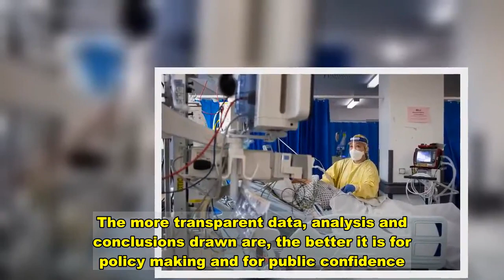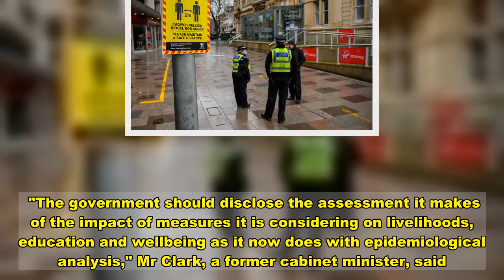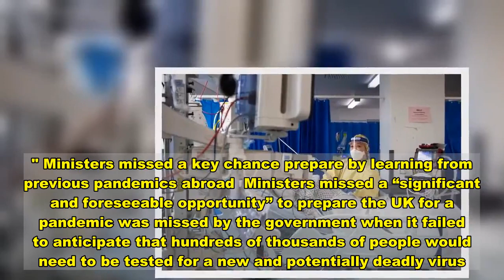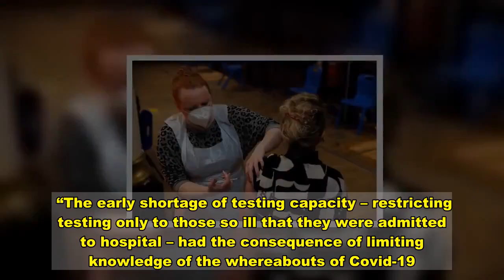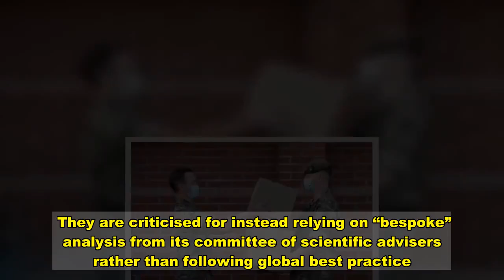7 damning Covid failings by the Government exposed in new report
A string of failures in the UK's reponse to the Covid pandemic have been laid bare by MPs.  It comes after the House of Commons this week voted overwhelmingly to back another lockdown with the latest draconian restrictions set to be in place for at least seven weeks.  In a report published by the Science and Technology Committee on Friday, the Government has been called to be more transparent about the analysis that it considers when making decisions about the lockdown.  The committee found a number of failings in its 90-page report.  Committee chair Greg Clark MP praised the “outstanding service” provided by scientists during the pandemic while calling for ministers to go further in their transparency.  The former cabinet minister said: “Sage began with too little transparency and has improved by publishing its membership, minutes and papers. Similar openness should apply to new bodies like the Joint Biosecurity Centre.  “There is nothing to fear from openness. The more transparent data, analysis and conclusions drawn are, the better it is for policy making and for public confidence.  The report, The UK Response To Covid-19: Use of Scientific Advice, said the advice on the type of measures required to get a grip on infections, along with those behind it, had been “opaque”.  The UK emerged from 2020 with one of the highest Covid-19 death rates in Europe.  So what did the report find?   Boris Johnson's government was too secretive about the impact of lockdown on people's lives  The PM and ministers were slammed by MPs for being too secretive about the scientific advice that informed lockdowns and the tier system in England.  Mr Clark's committee said more should have been shared on the impact on people's livelihoods and children's progress in school.  "The government should disclose the assessment it makes of the impact of measures it is considering on livelihoods, education and wellbeing as it now does with epidemiological analysis," Mr Clark, a former cabinet minister, said.  "This will be especially important when ministers eventually weigh choices of when it is appropriate to begin to lift the current restrictions."   SAGE didn't share enough information - but has improved  The report argues that transparency is essential for allowing scrutiny of scientists' advice and promoting public confidence in lockdown decisions.  Science Committee Chair Greg Clark said: “Sage began with too little transparency and has improved by publishing its membership, minutes and papers. Similar openness should apply to new bodies like the Joint Biosecurity Centre.  “There is nothing to fear from openness. The more transparent data, analysis and conclusions drawn are, the better it is for policy making and for public confidence." Ministers missed a key chance prepare by learning from previous pandemics abroad  Ministers missed a “significant and foreseeable opportunity” to prepare the UK for a pandemic was missed by the government when it failed to anticipate tha